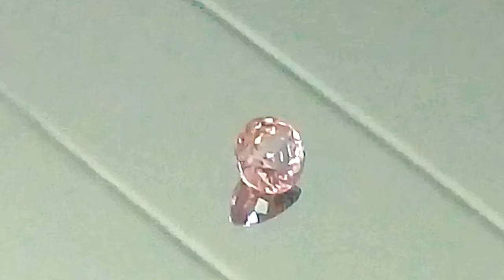Tanzanian garnet true pastel pink 10mm round cut 4.61 ct